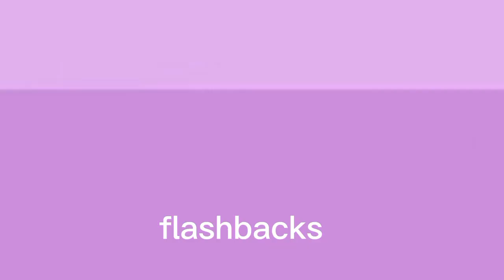[YTP] FLOWER HECK